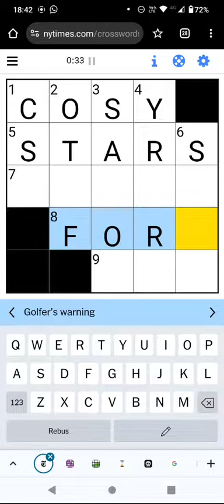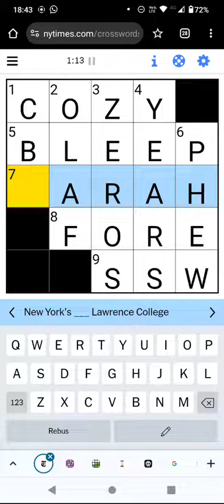Speedsolving the NY Times Mini Crossword! (4 Dec 23)